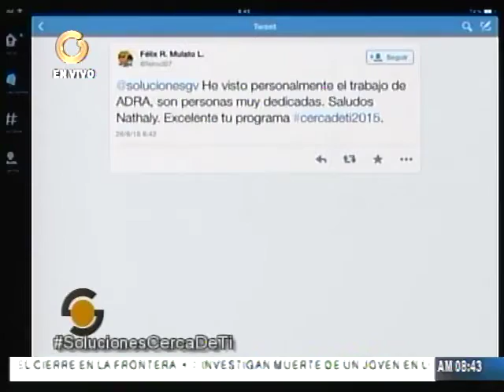"Trabajamos con lo que tenemos, tomando en cuenta las necesidades"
Por su parte, Sandra Rivero, directora de comunicaciones de Cerca de ti, recalcó que están trabajando de mano con las comunidades en riesgo e indicó que trabajan con lo que tienen.